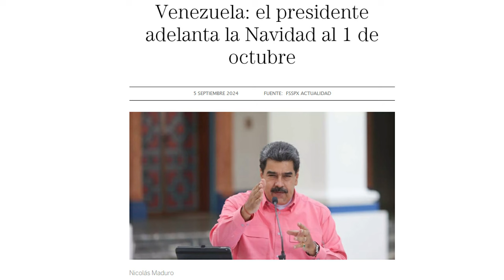Maduro ahora se cree Dios